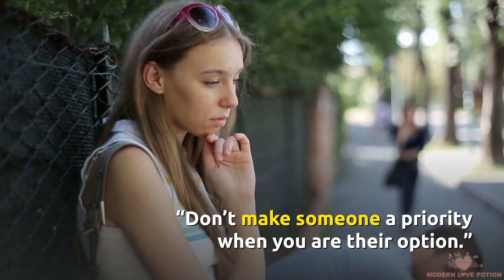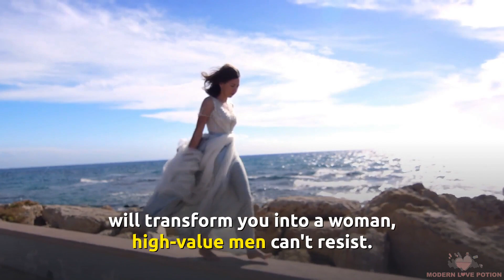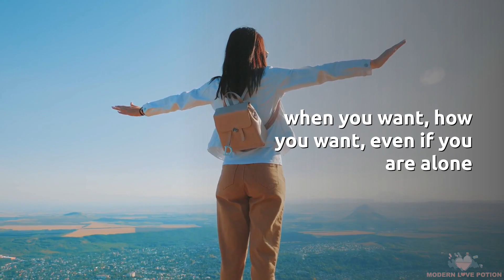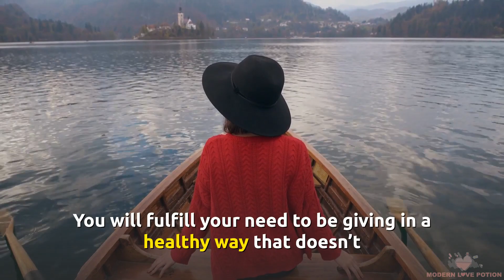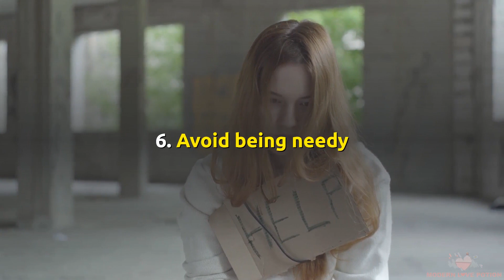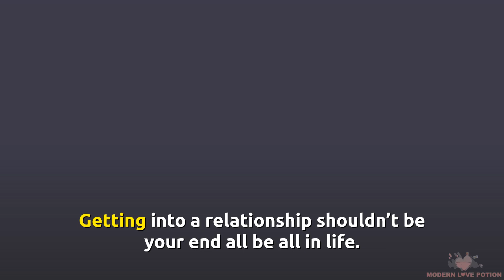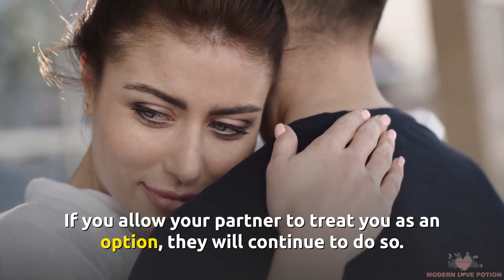How To Be His #1 Priority, Not His 2nd Option! - 7 Ways To Stand Out From Other Women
If you are dating a man who makes you feel like an option and not a priority, it’s time to switch things up. Of course, this doesn’t have to be an immediate reason for you to dump him but simply try to change your ways and see how he reacts to it. Indeed you are familiar with the saying, “Don’t make someone a priority when you are their option.” This is a very profound and relatable saying you should keep in mind in such situations.

When you are a man’s second option and not his priority, you think that you and all you do matter, when in reality, that is not true for him. You don’t matter as much as he matters to you, and that is a situation that needs to be changed.

Instead of getting his full love and attention, you get bits and pieces of it when he feels like it. He pays attention to you when it is convenient for him, or he has nothing better to do.

And unfortunately, you are only hanging on the hopes that things will change and he will recognize your value and make you a priority.

This is limbo, and it is really a painful place to be in when you only have your hopes to reside on. With that said, here are the 7 ways to stand out among other women and become his priority instead of just a second option.